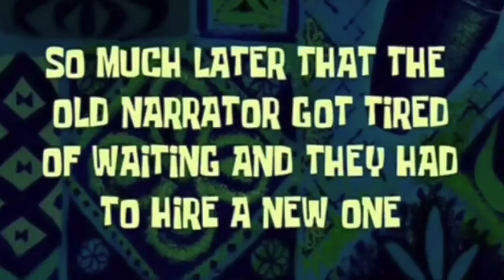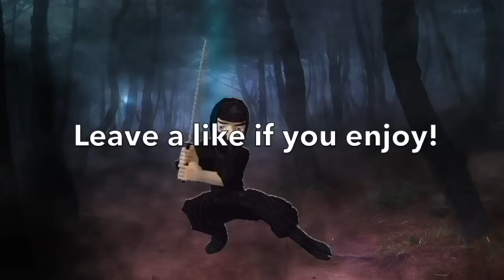CoD: Black Ops 3 - Ninja Montage #11 *Zombie Apocalypse* (Trolling, Ninja Defuse & More)!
Call of Duty: Black Ops 3 - Ninja Montage #11 *Zombies Apocalypse* (Funny Trolls, Ninja Defuse & More)!
Sup Ninja Squad its me your master UnseeableNinja and i know its been awhile since i upload a video, but today i bring you my black ops 3 ninja montage number 11:)
Music used in video:
0:00 / 1:32 Zombies Apocalypse Going out like a boss Skit! Link of the video
1:34 / 2:15 Suspense Epic Background Music Frantic Run
2:15 / 2:49 The Happy Troll No Copyright Music
2:55 / 3:15 The Noob Song Roblox
3:18 / 4:19 Action Choir Chase
4:21 / 5:23 Troll Song Remix No Copyright Music
5:29 / 6:06 Aero Chord Drop it
6:09 / 8:16 Bob Esponja SpongeBob Trap Remix Vine no copyright
Check new channel Ninja Academy
So i hope you enjoy the video, if you do don't forget to leave a like, comment, share & subscribe to see more awesome content im UnseeableNinja and i will catch you guys in the next one.
Ninja Out!